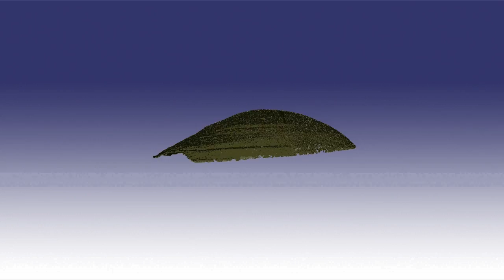małż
animacja powstała w Pracowni Wizualizacji 3D
Wydział Biologii UAM Poznań

autor: Tomasz Kalinowski

Muszla została zeskanowana skanerem ScanBright MINI